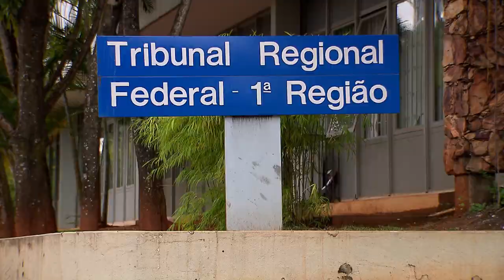PIS e Cofins incidem nas importações de países do GATT para uso dentro da Zona Franca de Manaus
​A Segunda Turma do Superior Tribunal de Justiça (STJ) deu parcial provimento a recurso da Fazenda Nacional para reconhecer a incidência do PIS e da Cofins-importação nas aquisições feitas de países signatários do Acordo Geral sobre Tarifas Aduaneiras (GATT) para uso e consumo dentro da Zona Franca de Manaus.

Com a decisão, os ministros reformaram acórdão do Tribunal Regional Federal da 1ª Região (TRF1) segundo o qual as importações de bens estrangeiros por empresas sediadas na Zona Franca não estariam sujeitas às contribuições sociais.

O caso teve origem em mandado de segurança impetrado por empresa de pequeno porte que, conforme os autos, realizava compra de bens de países do GATT para revenda na Zona Franca. Para a empresa, a exigência do PIS e da Cofins-importação violaria o regime jurídico da Zona Franca (Decreto-Lei 288/1967) e o regime que disciplina o GATT.

REsp 2020209